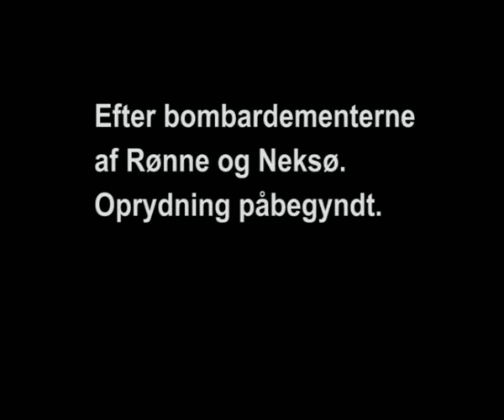After the bombing of Rønne and Nexø 1945 Cleanup started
Efter bombardementerne af Nexø og Rønne 1945 Oprydning påbegyndt
This video is transformed from the original Super-8 film, made by unknown filmmakers. Now in Bornholms Museums archives.